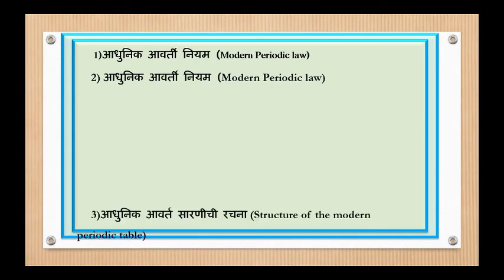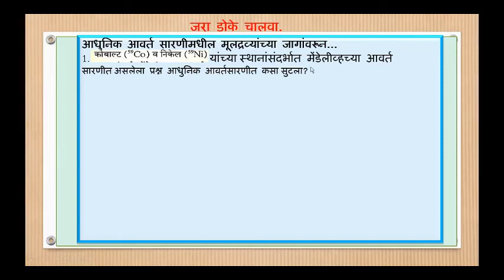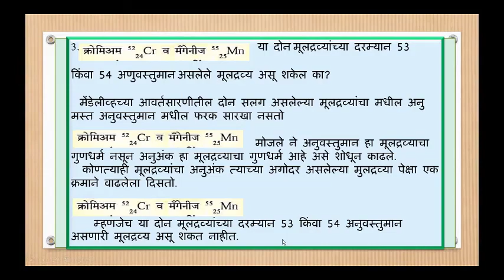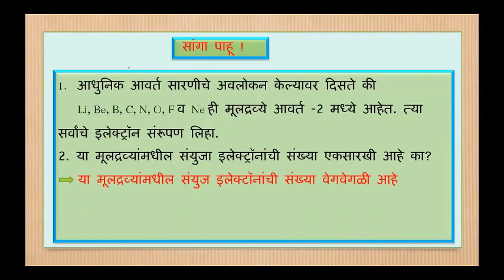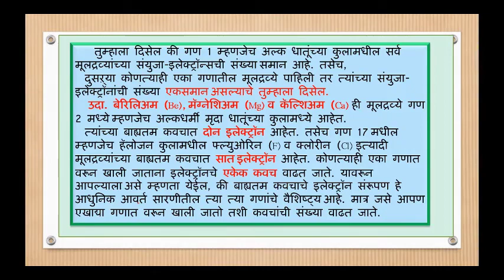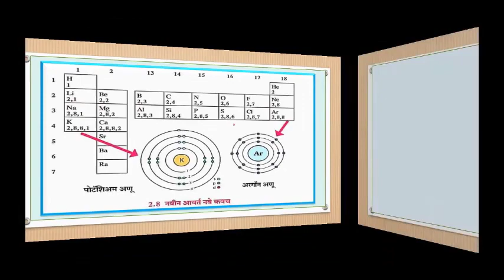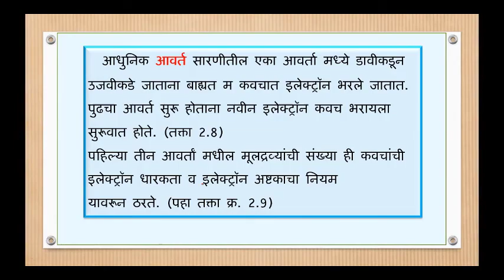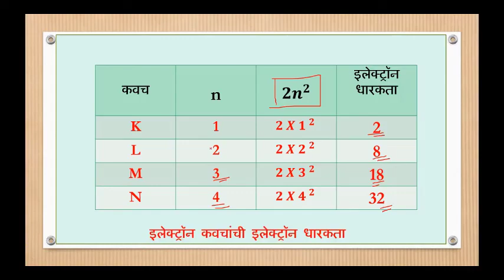मूलद्रव्यांचे आवर्ती वर्गीकरण |lecture -3|विज्ञान भाग -१ | प्रकरण - दुसरे | SSC BOARD